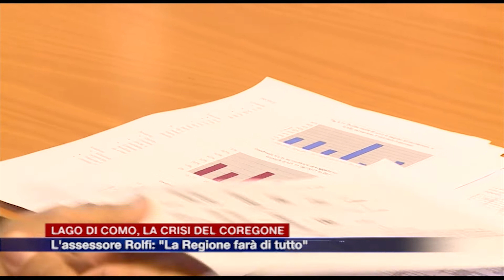Etg - Lago di Como, la crisi del lavarello. L’assessore Rolfi: “La Regione farà di tutto”